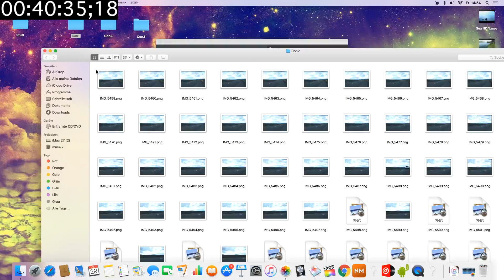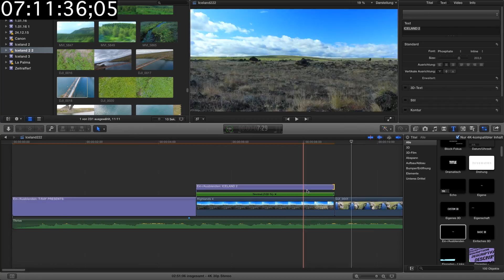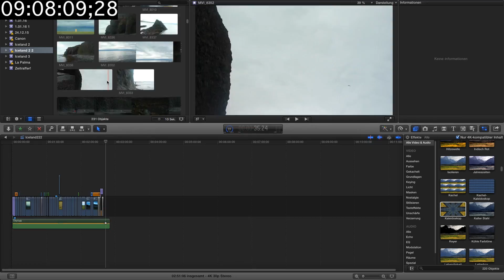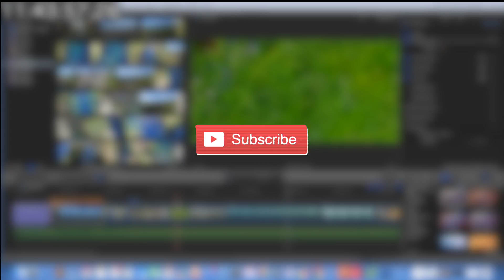13 Hours cutting - a timelapse video!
A Film by Lasse.